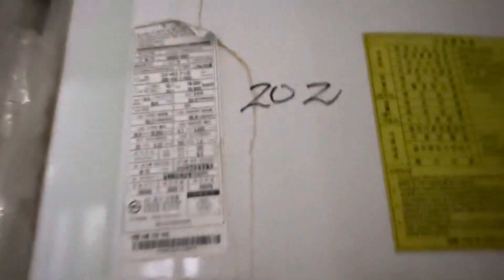보일러 연통타고 비가 들러오나